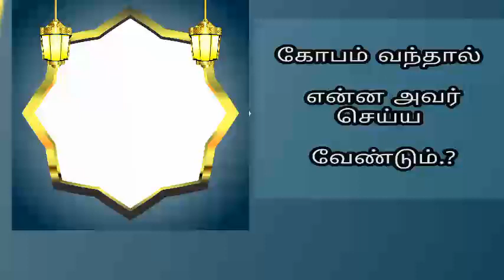கோபம் வந்தால் என்ன அவர் செய்ய வேண்டும்.?┇Moulavi Abdul Basith Bukhari┇